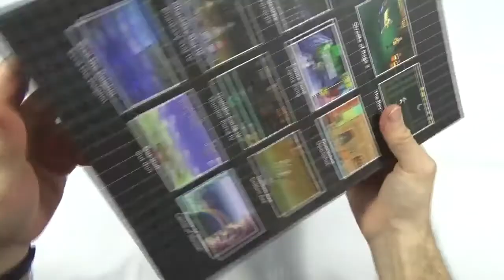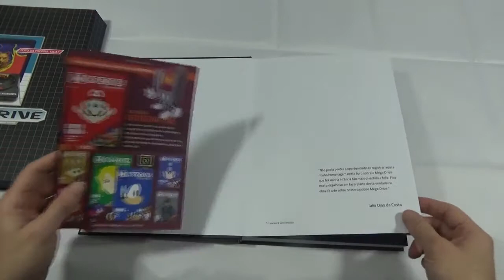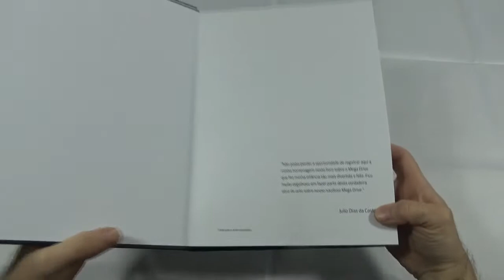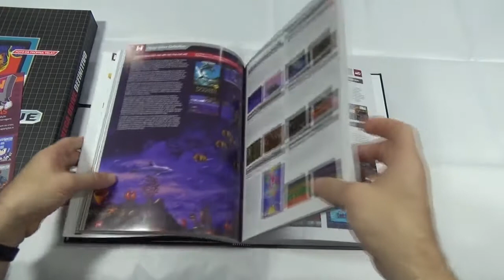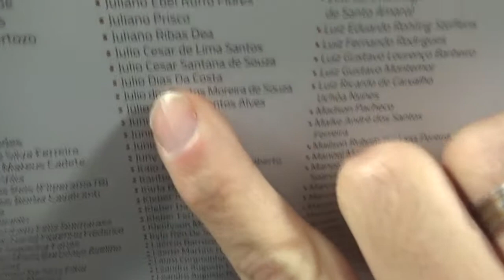Livro Mega Drive Definitivo Warpzone